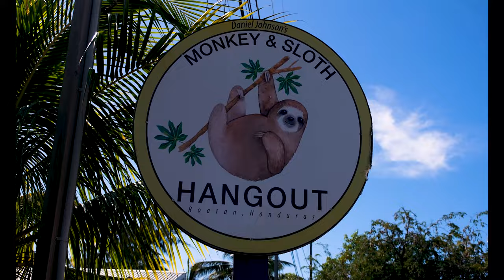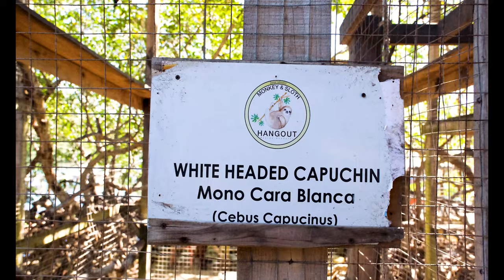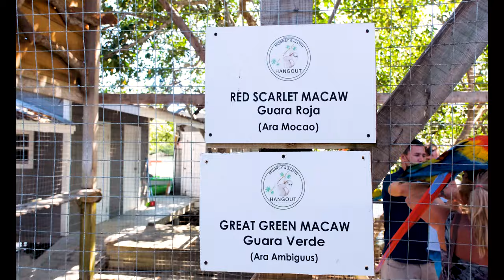Have YOU held a SLOTH? REVIEW OF DANIEL JOHNSON'S MONKEY & SLOTH HANGOUT ANIMAL RESCUE in Honduras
Follow us on a journey through ROATAN HONDURAS where we explore in this PART TWO a review of DANIEL JOHNSON'S MONKEY AND SLOTH HANGOUT animal rescue and recovery in ROATAN HONDURAS! Be sure to follow this series as we take you along on PART 3 of our SCUBA DIVING experience, becoming PADI CERTIFIED DIVERS at OCTOPUS DIVE SCHOOL.

Ava and Will used only intentional LEGAL, NO COPYRIGHT RESTRICTION SONGS in video and any other unintentional music in video (i.e. while in public in background) that is audible, is not in Ava and Will's control or power.